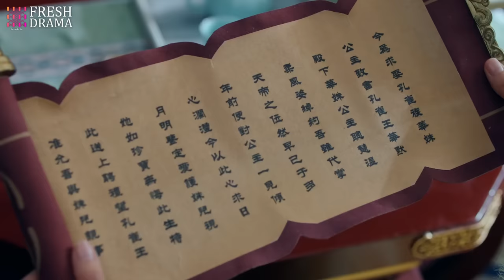【Multi-sub】The Last Immortal EP21 | Zhao Lusi, Wang Anyu | 神隐 | Fresh Drama